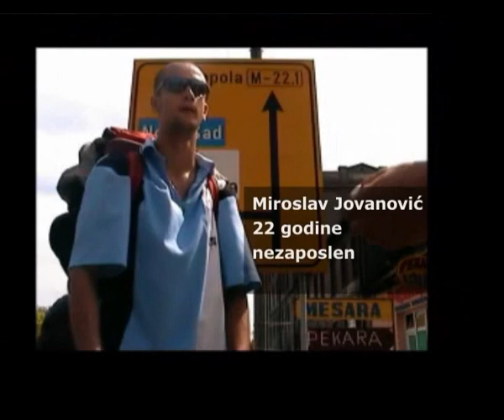Stoperi III deo